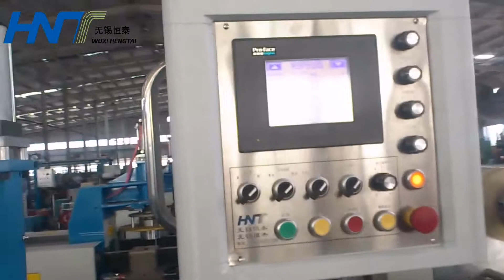cable coiling wrapping packing machine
cable coiling wrapping packing machine, please give us your requirements, so we can customized the technical parameter for you. or email
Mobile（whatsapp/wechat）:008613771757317